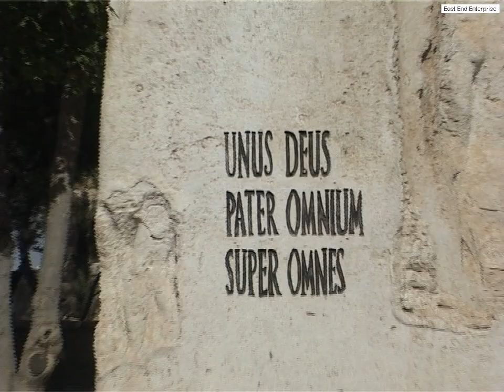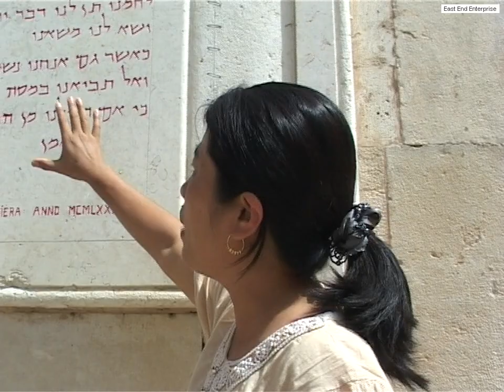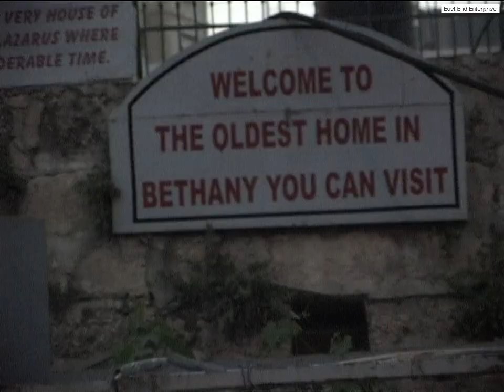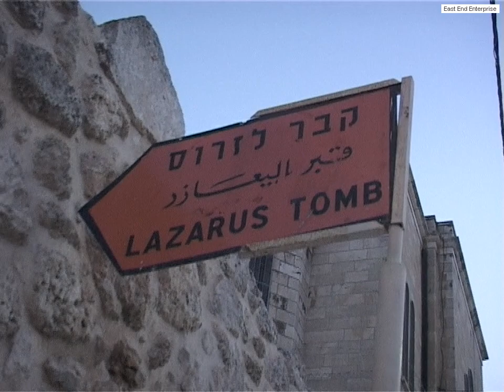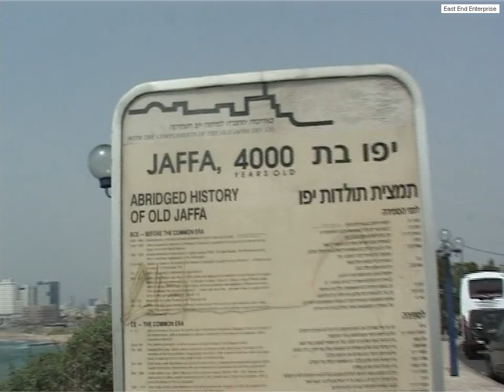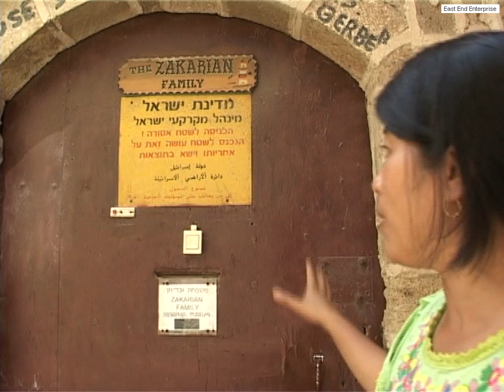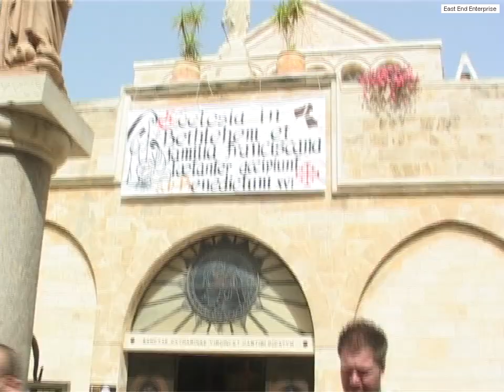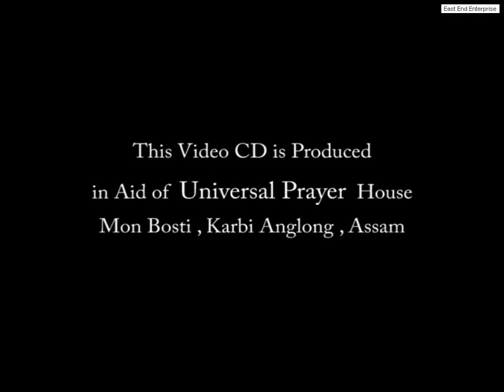Temeshi Lima (The Holy Land) | A Documentary in Ao | Part- 2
A Documentary Collection
Temeshi Lima  (The Holy Land)  A Documentary in Ao.

Copyright reserved by the producer,
East End Enterprise & NFI.